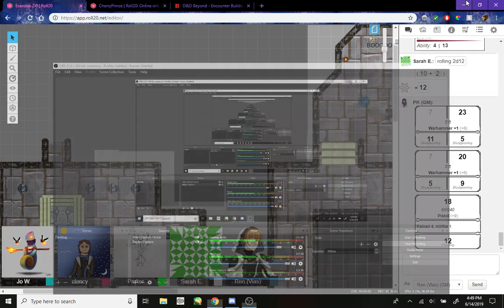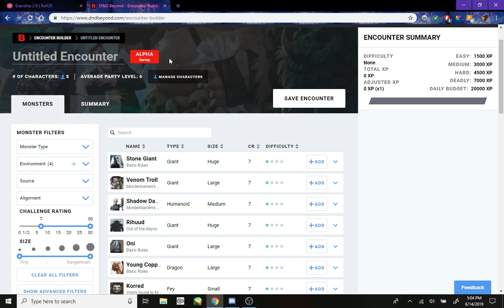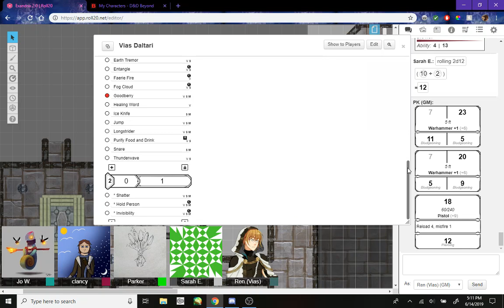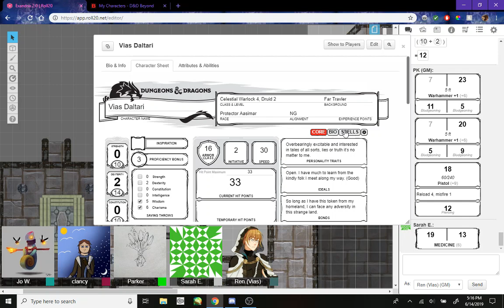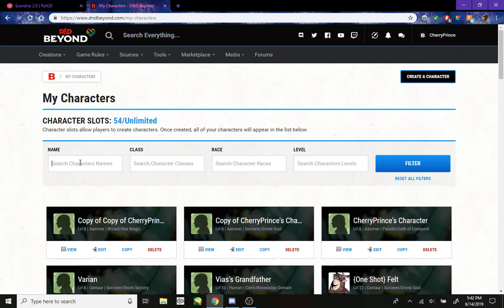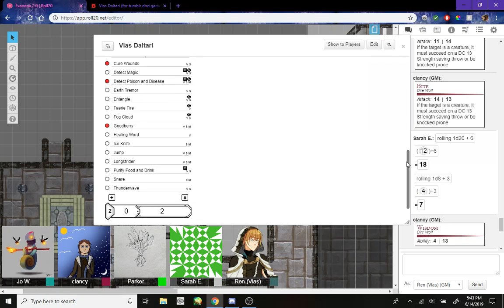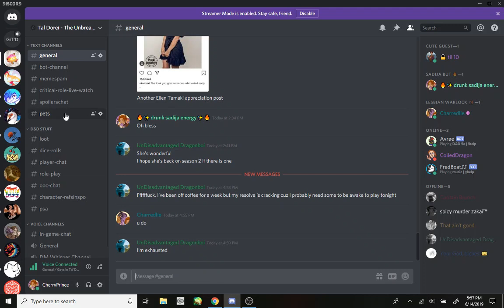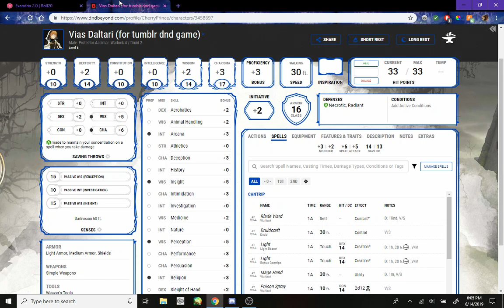Lay Away // June 14th, 2019 [Session 28]